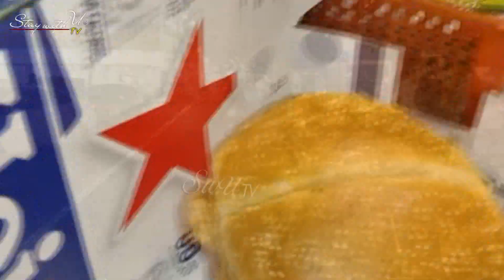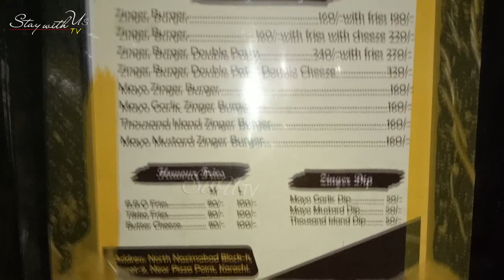Cheapest Zinger Burger In Karachi | Akhir Aisa Kiya hy Is Zinger Burger me?@Staywithustv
Cheapest Zinger Burger In Karachi | Zinger Burger | Street Food Karachi Pakistan

The most cheapest Offers for whole karachi you can avail this deal at I foods Card Akhir Zinger Burger Me Esi Kya Khas Bat Hai Jo Log Dor Dor Se Khane Atey Hain ||cheapest Zinger Burger